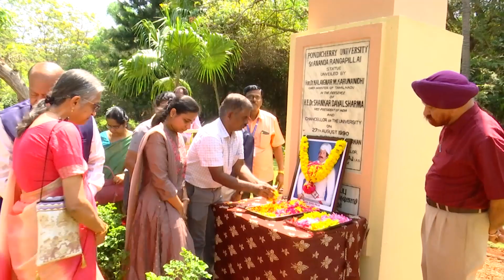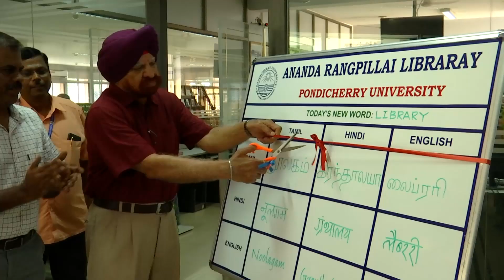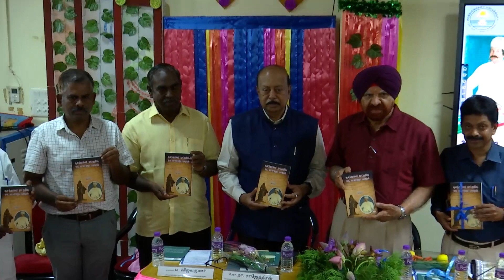Inauguration of Anandharanga Pillai Endowment Lecture cum Seminar 30.03 2023.